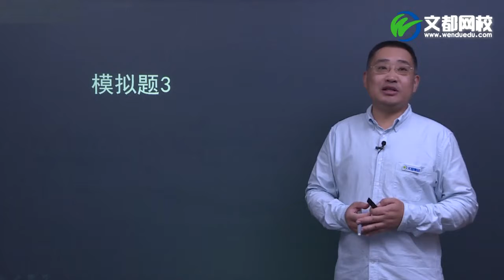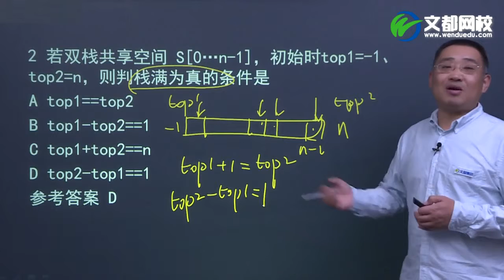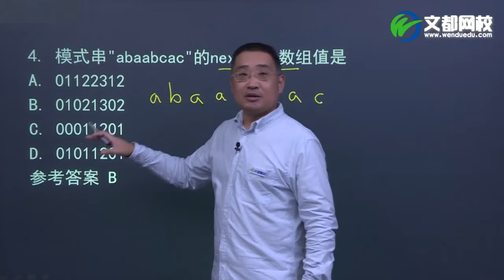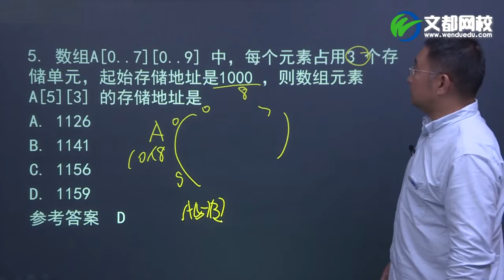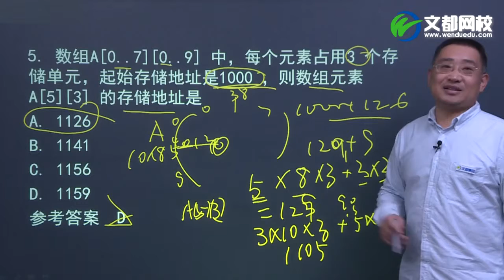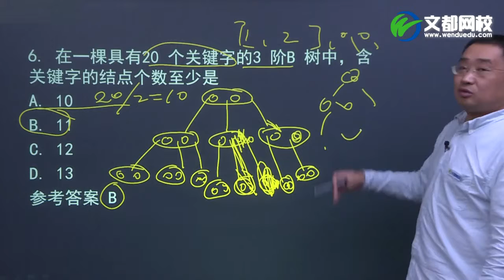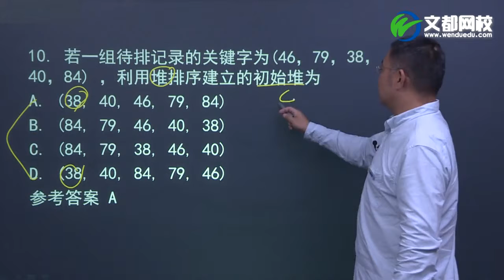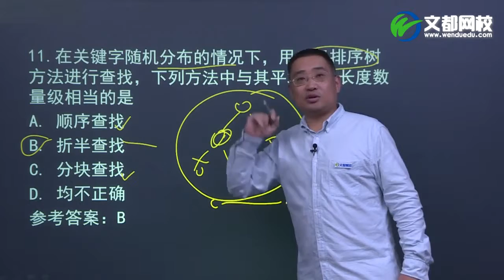009—18考研计算机数据结构冲刺课程：模拟题三选择题1 11